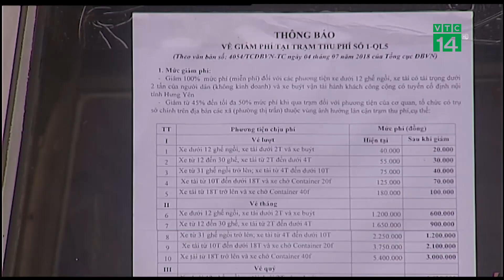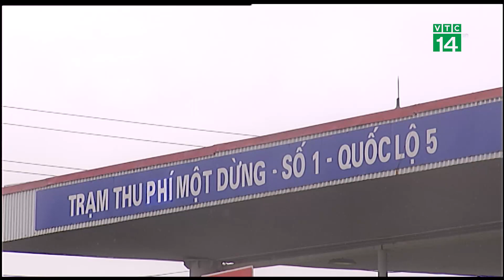Chính thức giảm phí qua Quốc lộ 5 | VTC14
VTC14 | Từ 0h ngày hôm nay (01/08), khoảng 2.500 phương tiện trên địa bàn tỉnh Hưng Yên và TP Hải Phòng đã chính thức được giảm, miễn phí đường bộ. Việc giảm phí này, đã nhận được sự đồng tình, ủng hộ từ phía người tham gia giao thông.